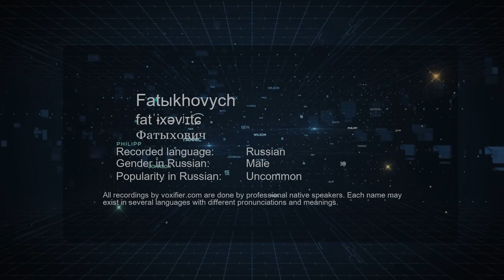How to Pronounce Fatыkhovych (Фатыхович) in Russian - Voxifier.com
This is the Russian pronunciation, gender, and phonetics recording of the name Fatыkhovych (Фатыхович). The same name may exist in other languages with different pronunciations. Check the meaning of name along with other possible pronunciations or similar names for free Voxifier uses the help of expert linguists to simplify pronunciations by replacing some special sounds with sounds more commonly available across all languages.